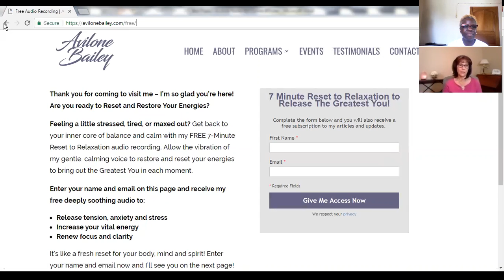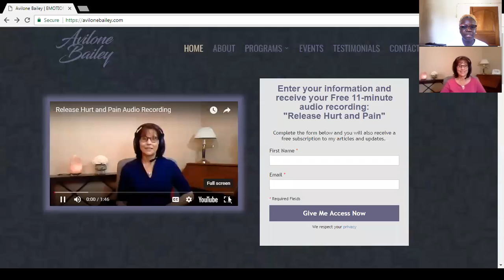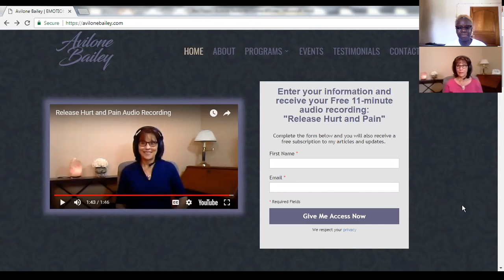Emotional Relief To A More Fulfilling Life